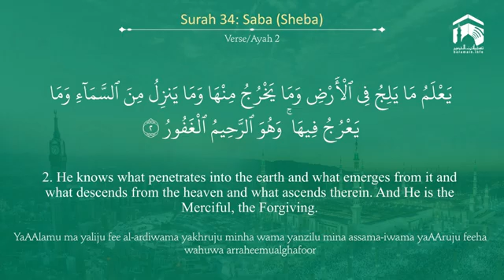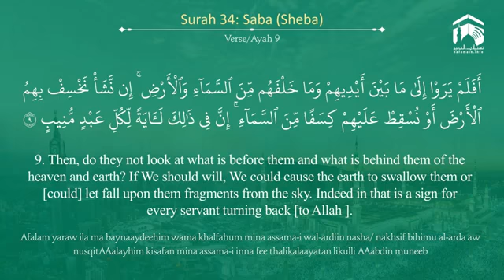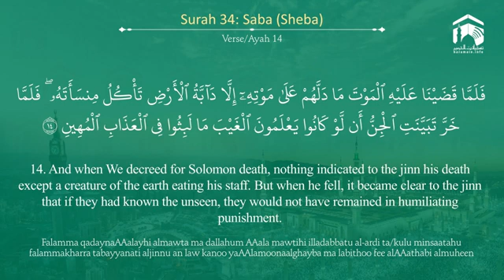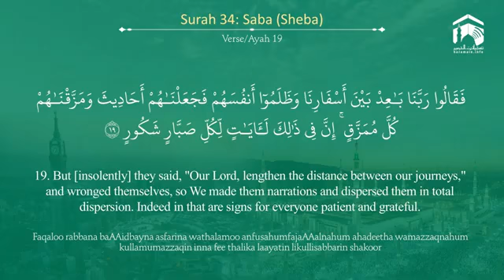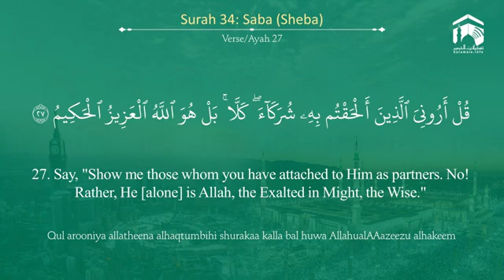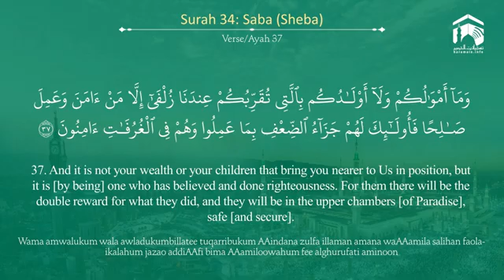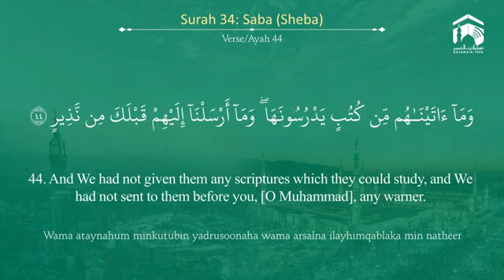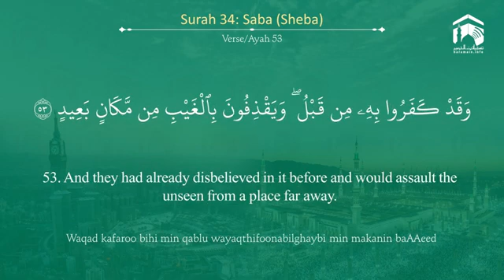Quran 34 Surah Saba سورة سبأ Sheikh Abdul Rahman As Sudais